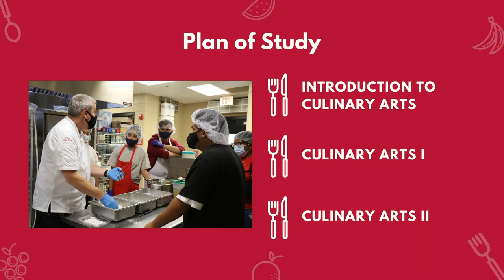Culinary Arts Pathway at Dalton High School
Dalton High School offers a variety of pathways for its students.